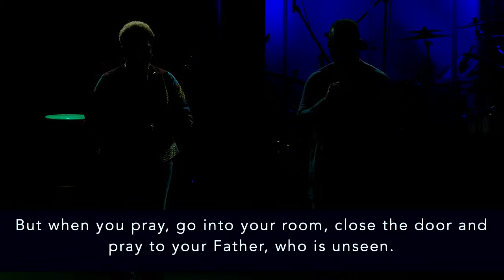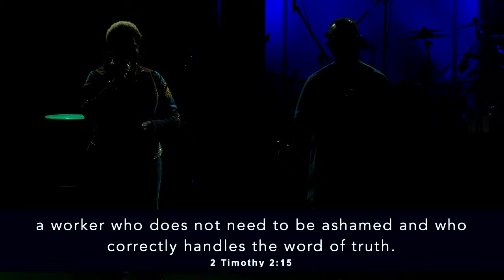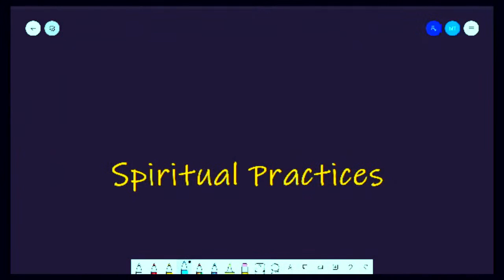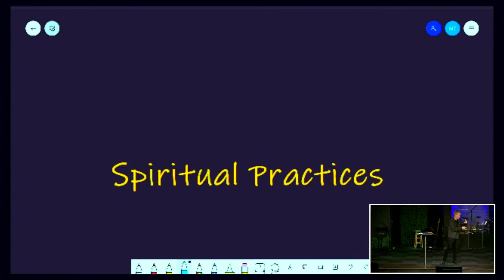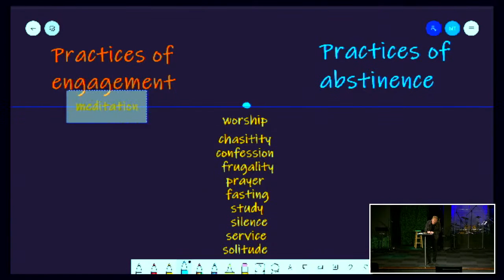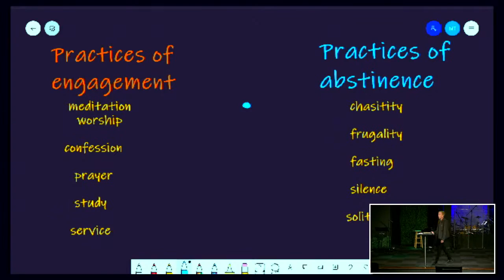Soul Food: Basic Ingredients 10.31.21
Social media has convinced us that if there isn’t a perfect picture of our food, it wasn’t really worthy.  Nobody posts pics of their PB&J do they?  Or their leftover meatloaf.  Or their 99 cent package of Ramen noodles.  What about the food for our souls?  Does it have to be gourmet, or “gram-worthy”?  Are there spiritual PBJ sandwiches?